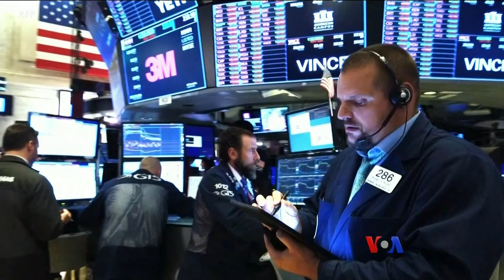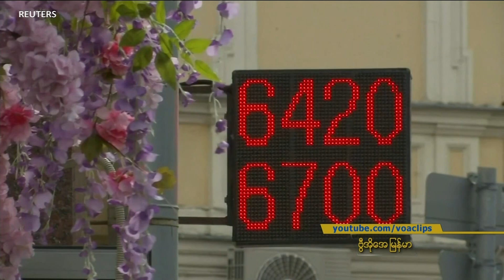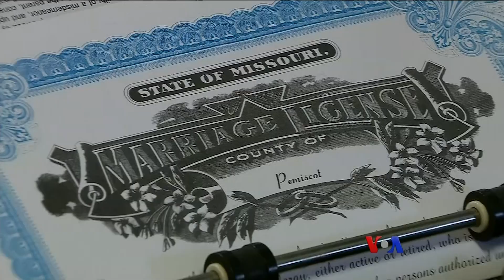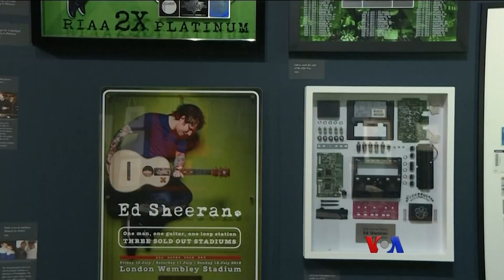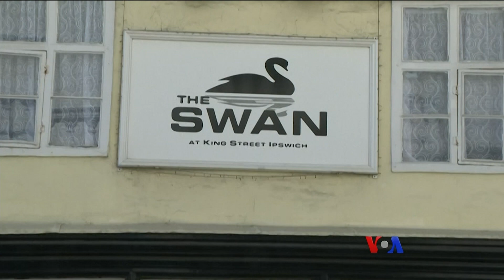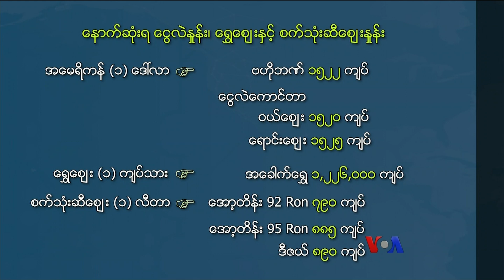မဇၩိမအတြက္ ဗီြအိုေအ သတင္းလႊာ (၀၈-၂၂-၂၀၁၉)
ေျမာက္ကိုရီးယားအေရး အေမရိကန္ေဆြးေႏြး
အေမရိကန္စီးပြားေရးနဲ႔ သမၼတ Trump အျမင္
ေဟာင္ေကာင္ဆႏၵျပပြဲနဲ႔ ေနာက္ဆက္တြဲျပႆနာ
အင္ဒိုနီးရွား ပါပူ၀ါဆႏၵျပပြဲ အရွိန္ျမင့္လာ စသည့္ သတင္းမ်ားကို တင္ဆက္ေပးသြားမွာပါ။